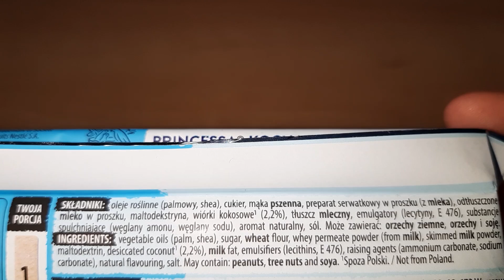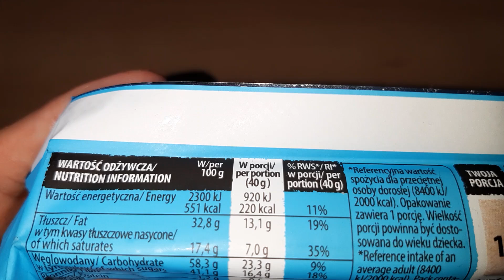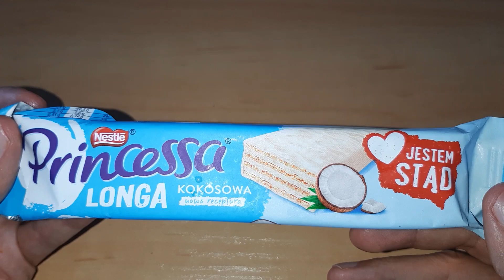Princessa Kokosowa Longa - opinie, recenzja, test, skład, wartość odżywcza, smak, cena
Test produktu Princessa kokosowa longa. Dzisiejsze nagranie poświęcimy, aby omówić szczegółowo ten wafel z kremem kokosowym oblany białą polewą. W odcinku sprawdzimy jaka jest cena tego produktu. Zweryfikujemy, także jak Princessa longa kokosowa wypada pod względem składu i wartości odżywczej. Dowiesz się ile kcal, węglowodanów, tłuszczu, soli czy białka znajduje się w porcji 40 g. Oczywiście rozpakujemy sobie produkt i zobaczymy jak smakuje. Ocenię też go w kategorii smaku wystawiając produktowi odpowiednią notę. Dowiesz się też czy Princessa kokosowa longa to produkt odpowiedni do polecenia.